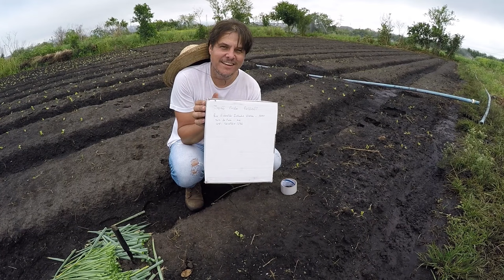CEBOLINHAS DA RAIZ VERMELHA PARA MUDAS EU MANDO PELO CORREIO